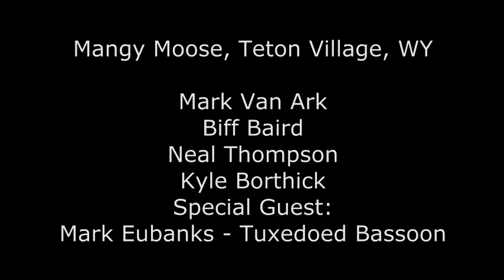Dr.Van Ark's Famous Cure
Mark Eubanks shows up in a Tux, with an Bassoon and a wah-wah wanting to sit in. We said sure!